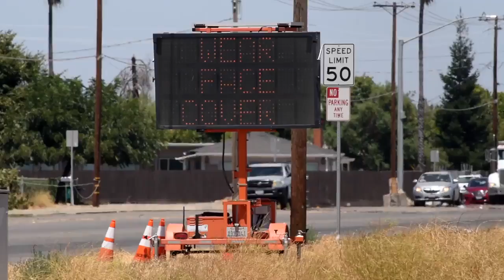Modesto road signs in Spanish for outreach to Latino community in the effort to contain coronavirus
Lighted road signs in Spanish are part of the outreach to Latino community, which has higher rates of COVID-19 than its percentage of Stanislaus County's population.

Video by: Andy Alfaro